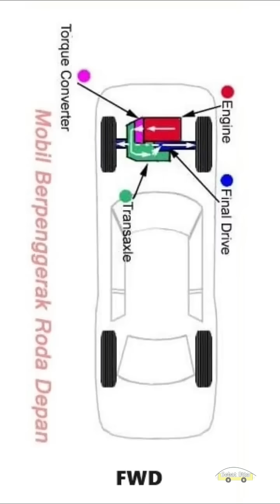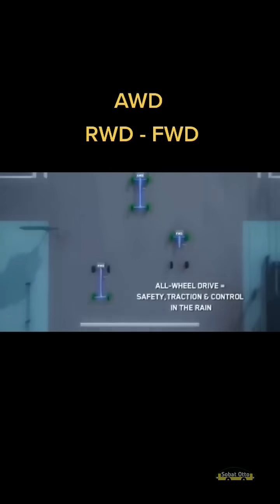SISTEM PENGGERAK FWD (FRONT WHEEL DRIVE)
Sistem FWD adalah teknologi di mana tenaga dari mesin mobil disalurkan langsung ke roda depan. Ini berarti bahwa roda depan bertindak sebagai roda penggerak yang menerima tenaga dari mesin dan menggunakannya untuk memindahkan mobil.

Sistem ini pertama kali diperkenalkan pada tahun 1930-an dan sejak itu telah menjadi populer di berbagai jenis kendaraan, termasuk SUV, city car, hatchback, dan MPV.

Sistem FWD memungkinkan penggunaan ruang yang lebih efisien dalam mobil, karena mesin dan transmisi biasanya ditempatkan di depan mobil. Ini juga berkontribusi pada peningkatan efisiensi bahan bakar dan peningkatan traksi.

Bagaimana Cara Kerjanya?
Sistem FWD bekerja dengan cara menghantarkan tenaga yang dihasilkan oleh mesin menuju ke sistem transmisi roda depan agar mobil dapat bergerak maju.

Tenaga dari mesin disalurkan melalui transmisi ke differential, yang kemudian meneruskan putaran ke roda melalui Constant Velocity Joint (CV Joint). CV Joint memungkinkan putaran disalurkan ke roda dengan fleksibilitas, memungkinkan berbagai radius sudut putar.

4 Keunggulan Sistem FWD:
Setelah memahami pengertian dan cara kerja sistem FWD mobil, penting juga untuk mengetahui kelebihan dari sistem ini.
1. Efisiensi Bahan Bakar Lebih Irit
2. Ruang Kabin Lebih Luas
3. Harga Lebih Murah
4. Traksi Lebih Baik
5. Harga Lebih Murah

4 Kelemahan Sistem FWD:
Seperti halnya teknologi lainnya, sistem FWD juga memiliki aspek negatif yang dapat mempengaruhi pengalaman berkendara Anda.
1. Rentan Rusak
2. Handling Lebih Sulit
3. Komponen Roda Depan Cepat Aus
4. Akselerasi Kurang